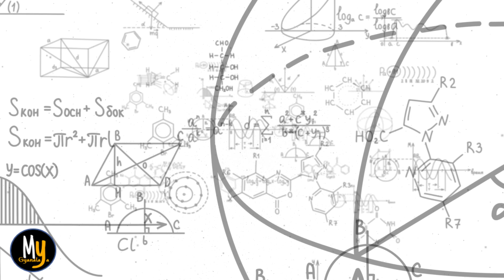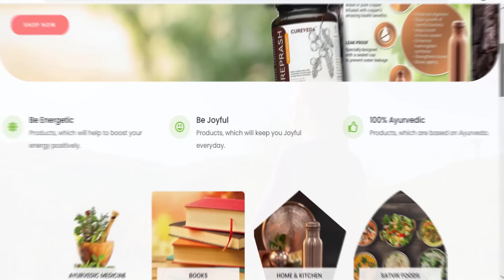फल खाने का सबसे सही तरीका | Right way to eat fruits | Sadhguru Hindi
Right way to eat fruits by Sadhguru in Hindi | सद्गुरु से जानें फल खाने का सबसे सही तरीका |

♥️ अगर आप चाहते हैं, Sadhguru और Yoga से जुड़ी ऐसी Books, जो आपके जीवन को पूरी तरह से सकारात्मक ऊर्जा से भर देंगी तो अभी Visit कीजिये 👇🏻

1)This video has no negative impact on the original works (It would actually be positive for them).
2)This video is also for teaching purposes.
3)lt is not transformative in nature.
4) I only used bits and pieces of videos to get the point across where necessary.